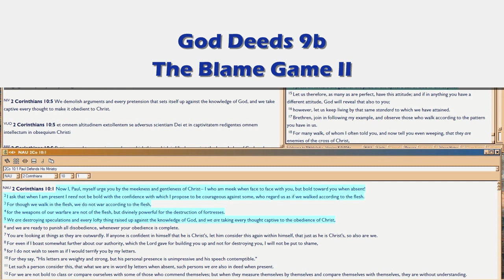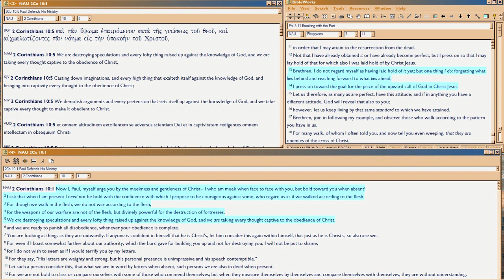GD9b The Blame Game, II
Continued from 9a, here with a focus on the other side of the Blame Game: how a growing believer is ever more tempted to  be irritated at those spiritually younger;  and they, at him.  This happens because his standards are changing to become like God's.  LIKE, not the same as.

This is where Satan messed up, too.  Until one completes in getting God's standards in his head, the irritation at the growing awareness of the difference between God's standards and one's own, between God's standards and the world -- magnifies.

It's like a bell curve.  The idea is to break you.  Each believer hits his breakpoint, and either at that point chooses to stay the course, or to quit.  'Quit' doesn't mean a temporary lapse.  It's  permanent.  A person reaches a point of no return, and quits God's Growth Plan in favor of a substitute.  It's a marathon race.